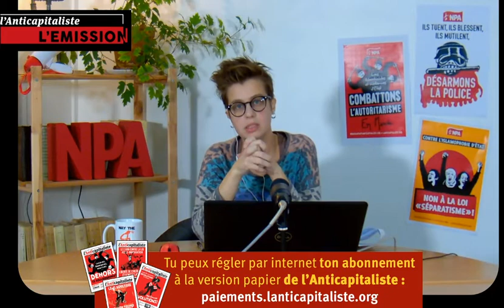L'Anticapitaliste, l'émission n° 16 - Interview de Omar Slaouti, FUIQP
Face aux lois “sécurité globale” & séparatisme, à la répression d’État, construire les mobilisations. Interview de Omar Slaouti membre du FUIQP (Font uni des immigrations et des quartiers populaires) dans l'Anticapitaliste, l'émission  n° 16